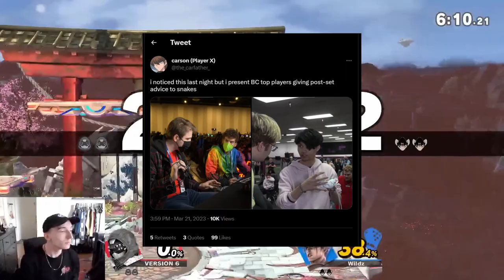Road to BAM: How to Prepare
Today we go through all the different things you can be doing to prepare for Australia's supermajor: BAM 13!